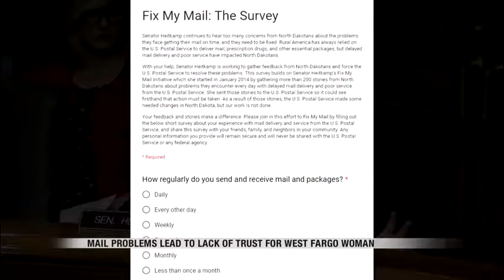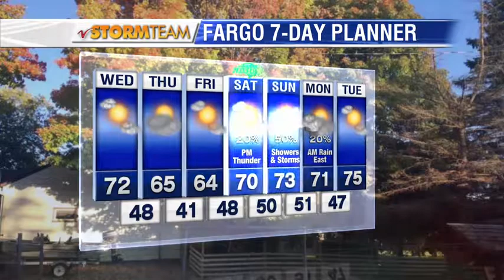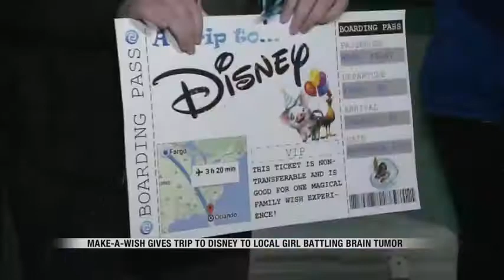News September 26 9pm news block